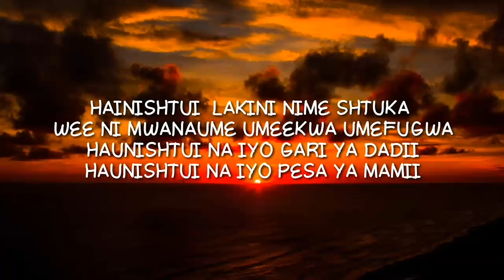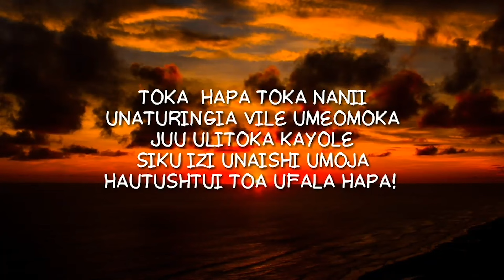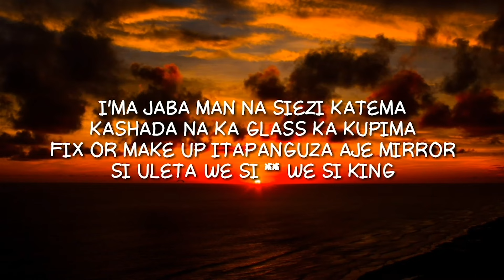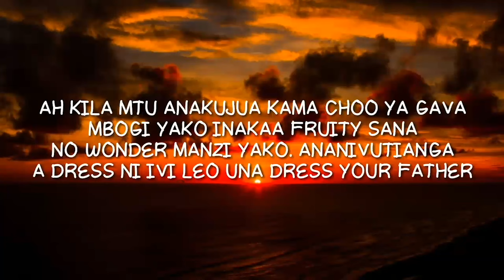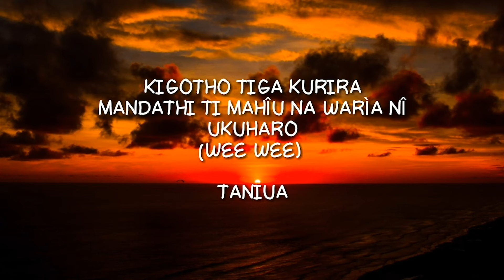Boondocks Gang, Kansoul - Hainishtui (Official Lyric)